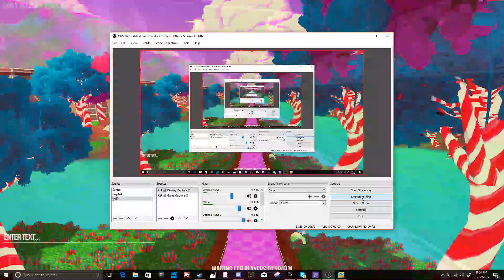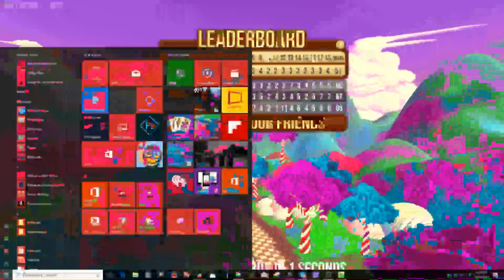RAGE AT CANDY LAND!! Golf WIth Friends